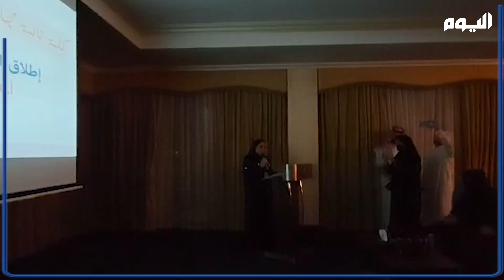بشعار "ليشتد ساعدنا".. جمعية فتاة الأحساء تطلق الخطة الاستراتيجية